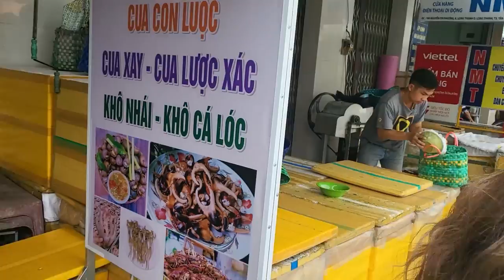Em việt kiều review càng cua đồng siêu to siêu khổng lồ món ăn dân dã đậm chất người miền tây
D ENTERTAINMENT

Chúng tôi xin cảm ơn mọi người đã ủng hộ